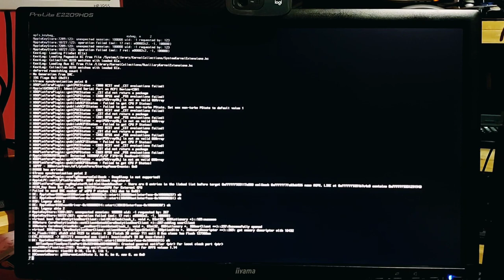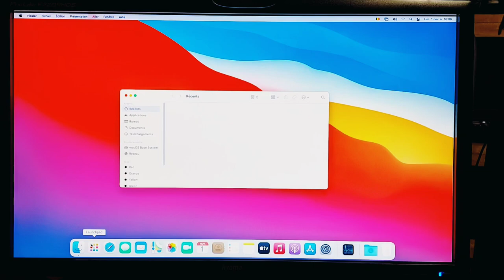🍿 Relax dans le fauteuil ☕ ▶ MacOS "BigSur" sur KVM Linux Mint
Merci, et à bientôt ailleurs 🤙